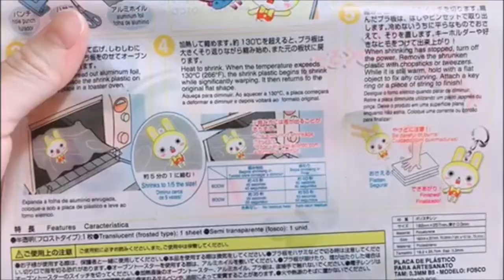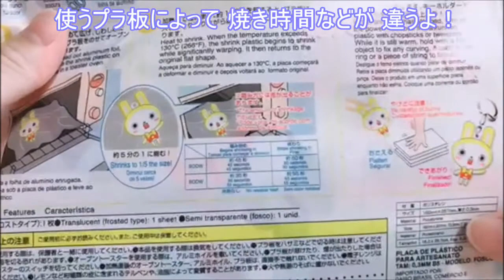【100均DIY】プラ板・プラバン作り方☆七夕＊キキララ＊簡単プラ板【楽しい工作】ダイソー ハンドメイド レジン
今回は、久しぶりにプラ板作り方動画です！
プラ板はもともと大好きで、よく作っています♪

もうすぐ七夕なので、キキララのキーホルダーをプラ板で作ってみました！
最後にレジンでコーティングしてキラキラ・ぷっくりさせました♪

もしレジンなどが苦手な場合は、レジンなしでも出来ると思います☆
(その場合は、コーティングに100均の【デコパージュ 光沢仕上げ液】を塗るといいと思います☆)

【☆☆☆今回の動画で使った材料☆☆☆】
・プラ板 半透明フロストタイプ (ダイソー)
・描きたいイラストなど (今回はキキララにしました)
・ポスカ、カラーペン
・レジン液 クリア (ダイソー、セリア)
・デコパージュ 光沢仕上げ液 (ダイソー)
・キーホルダーパーツ (100均)
・ラメ

以上です♪
筆問などありましたらコメント下さい('◇')ゞ

素敵な七夕をお過ごしください( *´艸｀)☆★☆彡

【SNS】

☆【簡単！】手作りスクイーズ作り方☆【初心者向け】DIY　百均　工作

☆手作りスクイーズ紹介パート１☆音フェチ【squishy】DIY

☆【手作りスクイーズ】スクイーズ紹介☆ピザトースト　音フェチ【squishy】DIY

☆手作りスクイーズ紹介してみた☆音フェチ【squishy】